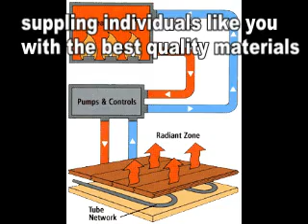radiant floor heating systems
radiant floor heating systems. Do it your self save thousands on radiant floor heating systems. Complete heating packages custom designed to fit your heating needs. We can custom tailor a radiant floor heating system to heat one room, or a whole house!  Each Do-it-yourself package comes complete with everything you will need to install your heating system along with detailed plans that are sure to make it easy for the do-it your-selfer!  Contact Krell Distributing today to get started! RADIANT HEAT A Better Alternative Don't be fooled by a "92% efficiency" rating on a forced-air furnace. Radiant heat systems can be as much as 30-40% more efficient than forced-air systems. Why the difference? A radiant heat system is intrinsically a more effective method to distribute the heat. Forced-air systems can efficiently heat the air, but they lose efficiency when you factor in distributing it throughout the house. Much of the energy is trapped in the air higher up in the room. Radiant heat gently warms the solid objects in the room and the air as it comes in contact with the radiantly-warmed objects.  Radiant heat will result in lower operating costs than other systems. This is due to the following factors: The Condensing Boilers used with radiant floor heat achieve up to 95% efficiency. Condensing boilers lower the temperature of the flue gas going through the heat exchanger enough to condense the water vapor present in the flue gasses. This results in latent heat of vaporization, which adds up to 10% overall efficiencies. Lower Thermostat Settings in the home. Since in a warm air system the temperature at the ceiling is higher than the occupied zone (1-6 feet) higher thermostat settings are required to achieve comfort. With radiant floor heat, the opposite is true and a temperature of 63-65 degrees is comfortable.  Zoning (Multiple thermostats) are typical thus the areas not being used can be maintained at a lower temperature the number of zones is determined by the system designer after consulting with the home owner.  Forced Air vs. Radiant Floor Heat Condensing Boilers operate at low water temperatures. In a typical radiant concrete floor, 95 degree water is circulated; in a typical radiant wood floor, 110 to 120 degree water is circulated.  Produced by IM4B,